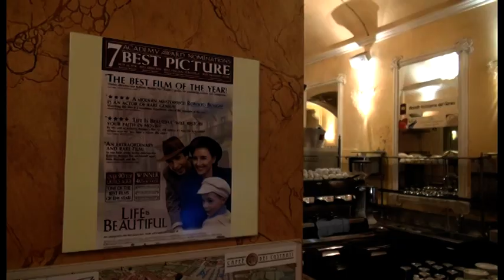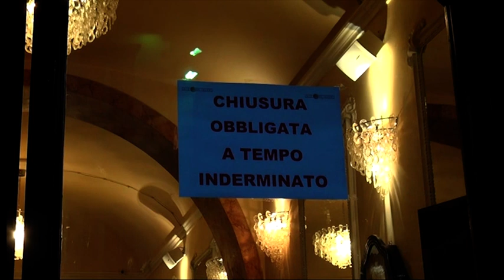Zona gialla, restano spente le luci del Caffe dei Costanti: “non ci conviene riaprire”